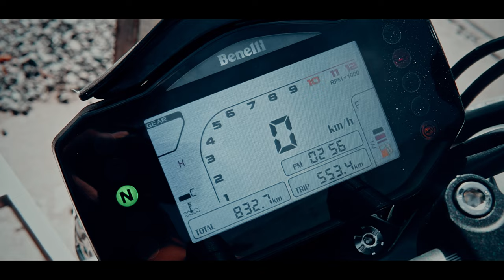752s benelli review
752s benelli review  En esta nueva entrega traemos la moto más top hasta el momento para la familia benelli gracias a @benellistorepilar8287  por apoyarnos prestando esta hermosa maquina y @villaberdemotorcompany6578  por siempre estar alli para darnos unas manos. espero sea del agrado de ustedes